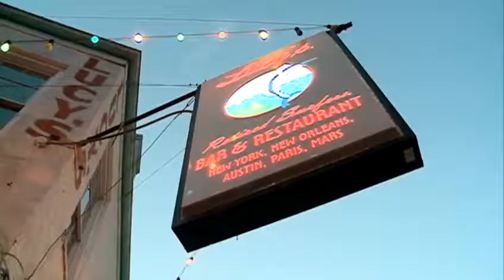Fans celebrate during first preseason game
After a troubled off season, the Who Dat Nation cheers the team on to victory in the Hall of Fame game.